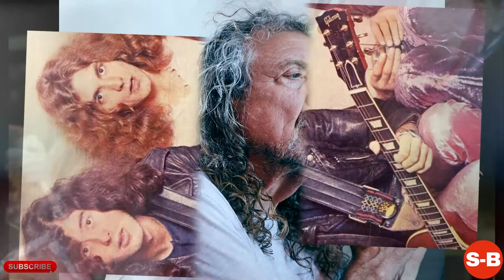Robert Plant - Short Biography (Life Story)